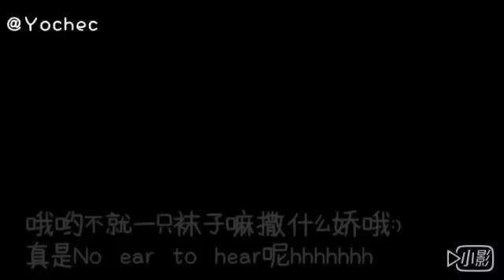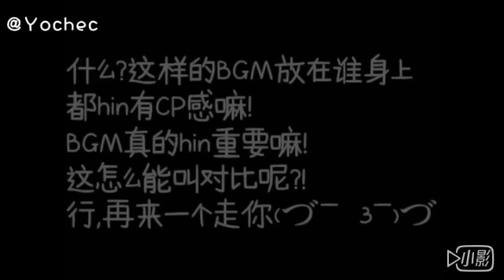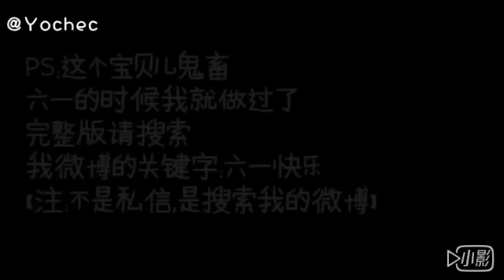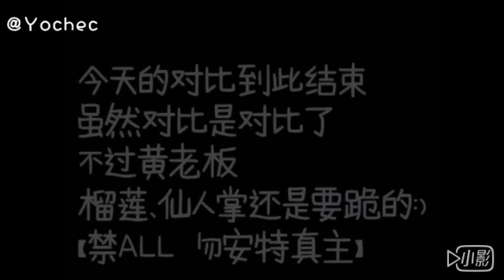[Engsub] Yochec's YuZhou No Comparison No Hurt 8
cr. Yochec

#  对比伤害# 对比第八波[雷锋]
黄老板约吧玩儿得high啊[草泥马]我不管，反正榴莲仙人掌一个逃不了[草泥马]
素材来自网络，感谢[兔子]不要安特和带话题[兔子]